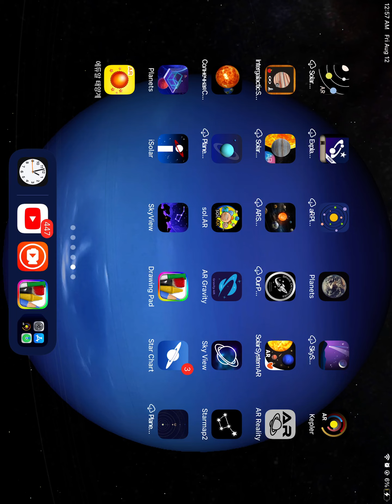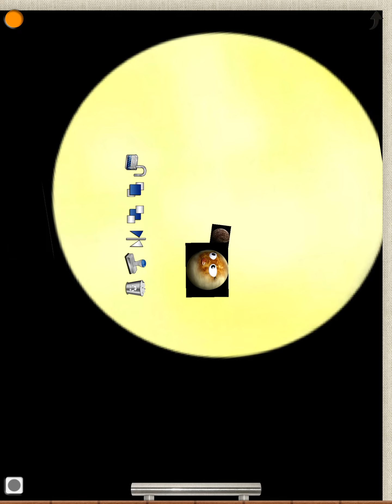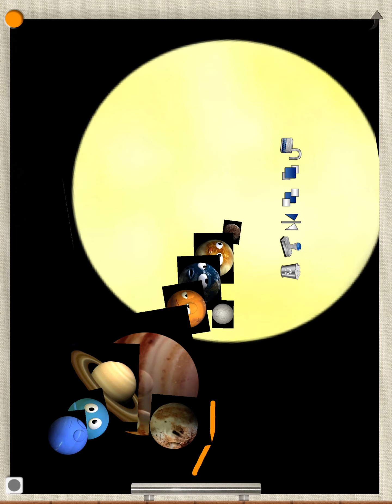Objects of the solar system from the closest to the farthest from the sun